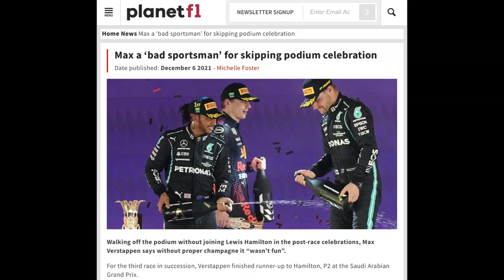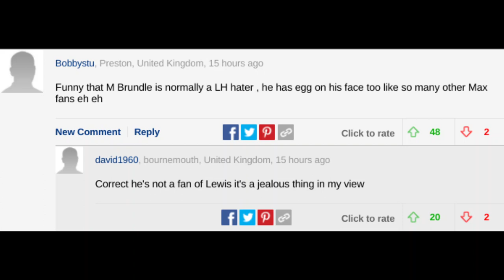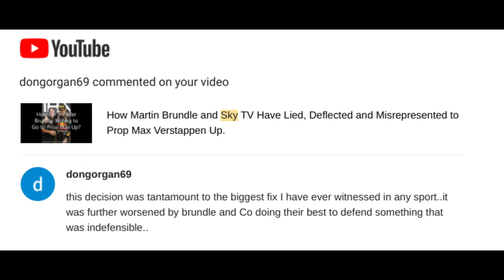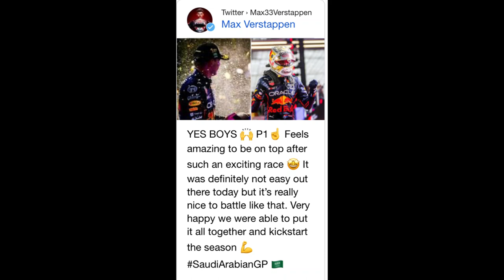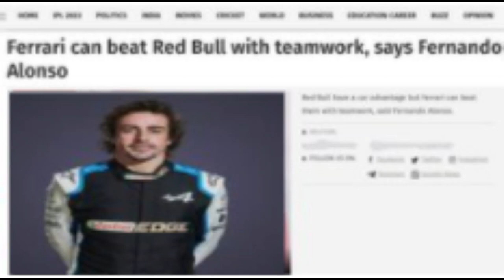The Whingeing Dutchman Max Verstappen whined to a last gasp victory over the Sublime Charles Leclerc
Detailing how the whingeing Dutchman, Max Verstappen, flattered to deceive as he whined his way to a last gasp victory over the sublime Charles Leclerc. A set of fortunate safety car periods helped him to victory over the Ferraris. The first safety car period dropped the unfortunate, early leader Sergio Perez behind him, and a second safety car period put him closer to Charles than he had been able to get on his own.